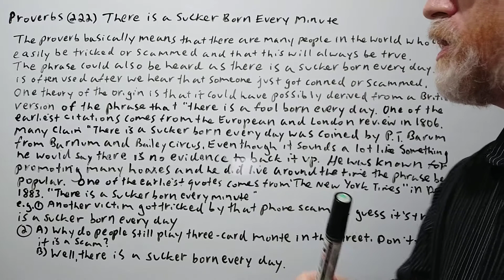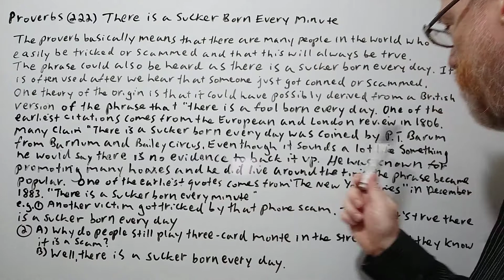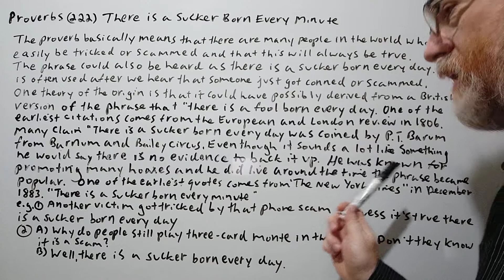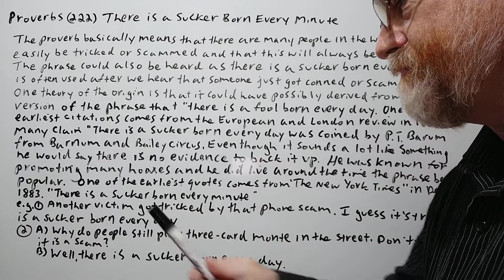English Tutor Nick P Proverbs (222) There's a Sucker Born Every Minute